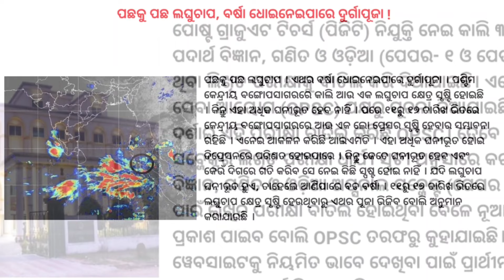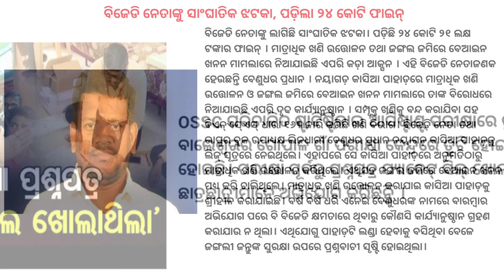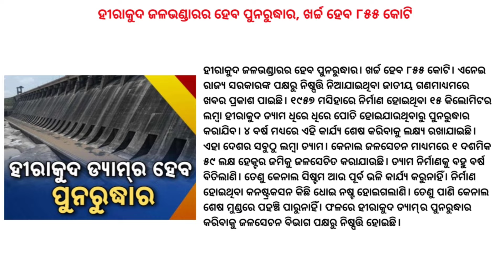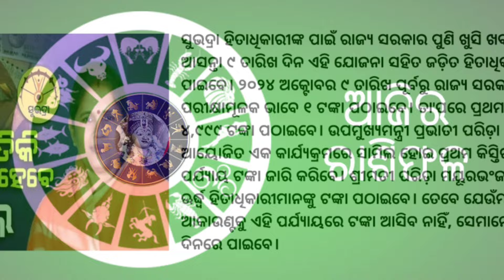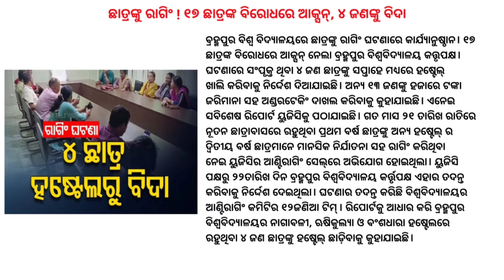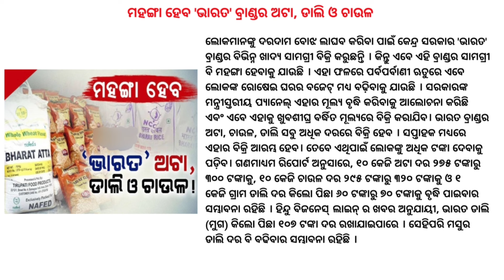Bus Strike In Odisha Today / All-Round India Thrash Bangladesh By 7 Wickets / Groww Stocks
The Private Bus Owners Association in Odisha has announced a 24-hour bandh starting from 6 PM on October 7, in protest against the state government’s plan to launch tier-II buses under the Location Accessible Multimodal Initiative (LAccMI) scheme. India vs Bangladesh 1st T20I Highlights: India registered a comfortable seven-wicket win over Bangladesh in the first T20I of the three-match series.